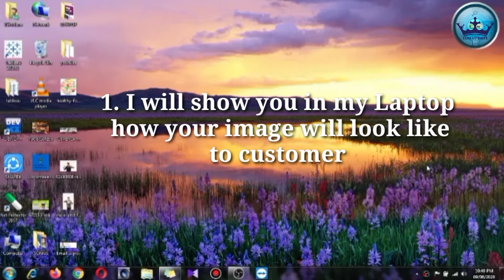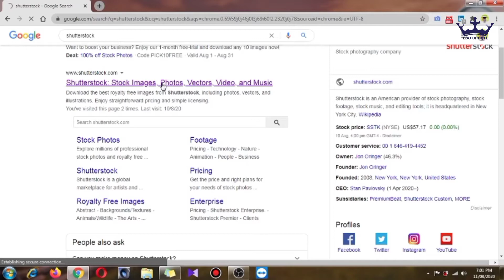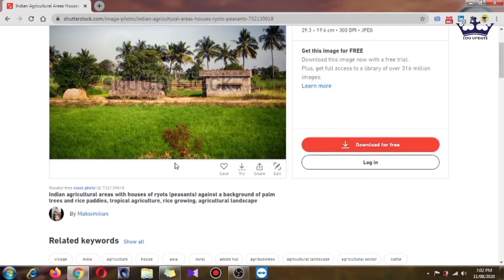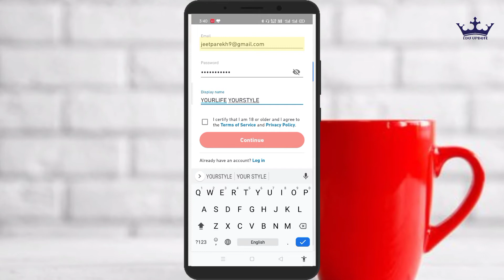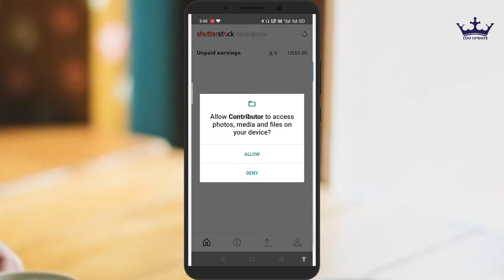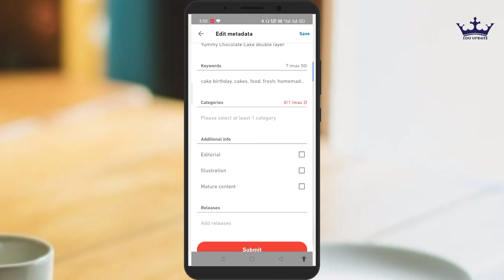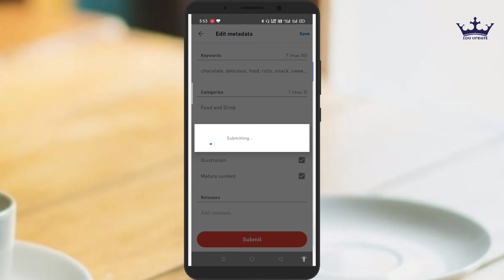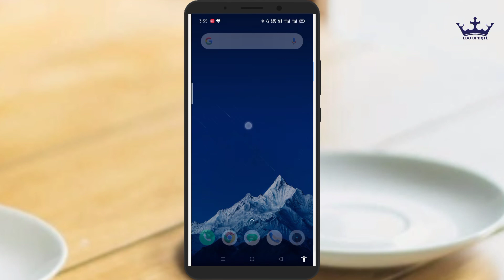मोबाइल से फोटो खींचकर घर बैठे पैसे कैसे कमाए | How to earn Money | Part time Job | Shutterstock.com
घर बैठे पैसे कैसे कमाए | How to earn Money | Part time Job |  Shutterstock.com

Website link of "Shutterstock contributors" for laptop/mobile is given below.लैपटॉप/ मोबाइल के लिए "शटरस्टॉक कंट्रीब्युटर्स" साइट का लिंक नीचे दिया है :-

Top 15 most Luxurious College in India | भारत में शीर्ष 15 लक्ज़री कॉलेज | Medical Army Engineering
Top 13 MBA / MMS Colleges in Maharashtra on the basis of MBA CET or MAH CET | Cut off & Placement